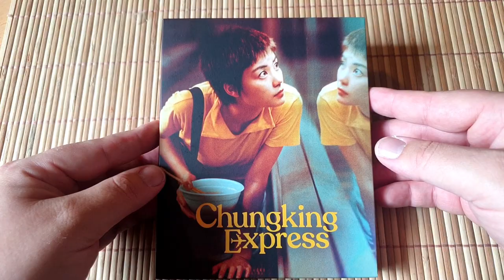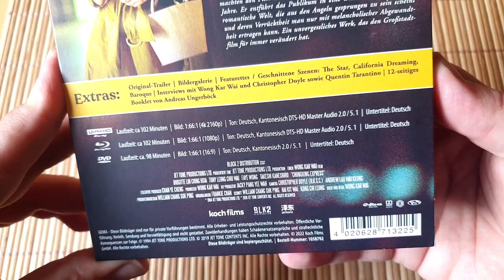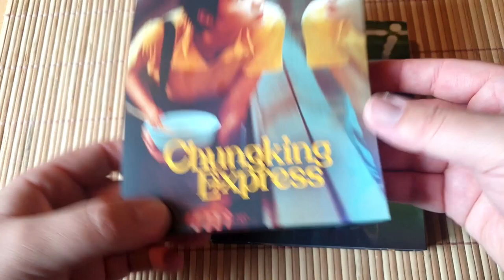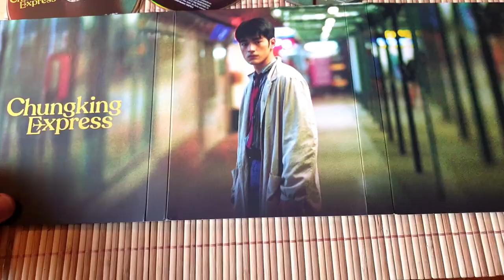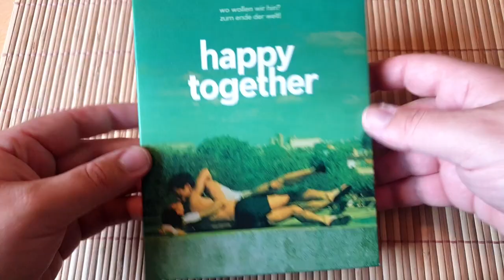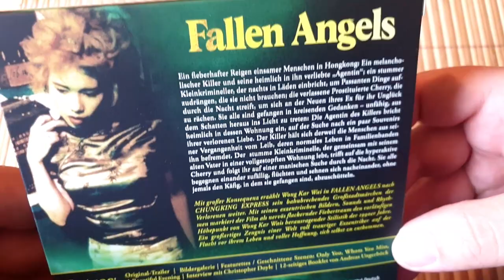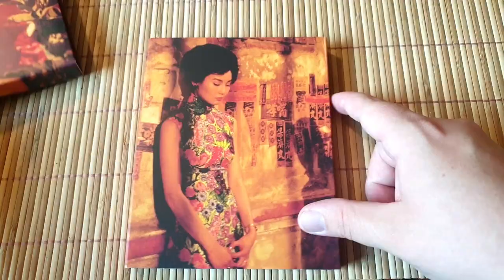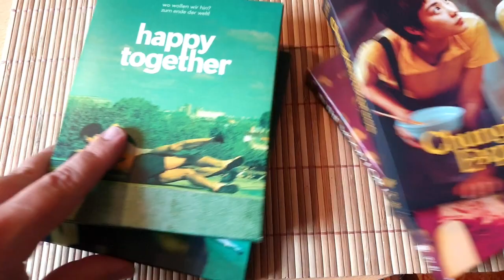DAS KINO DES WONG KAR-WAI in 4K UHD v. Plaion Pictures UHD/Blu-Ray/DVD Digipacks (Chungking Express)